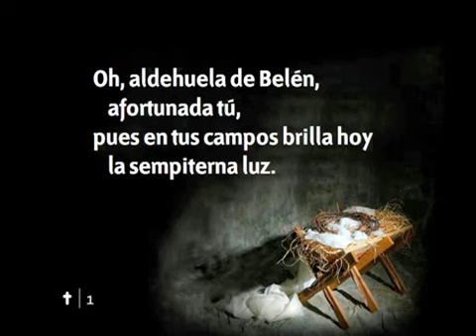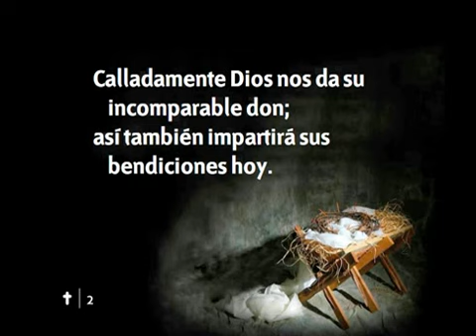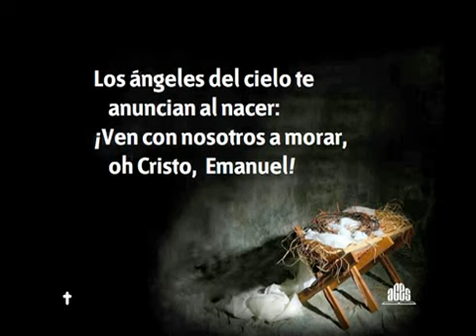088 Oh Aldehuela De Belen